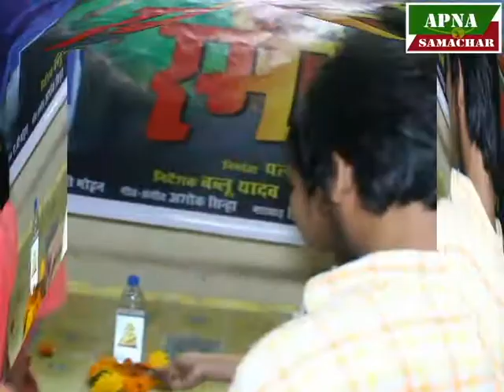Bhojpuri Film Bhaiya ji Smile Muhurat With Writer AB Mohan